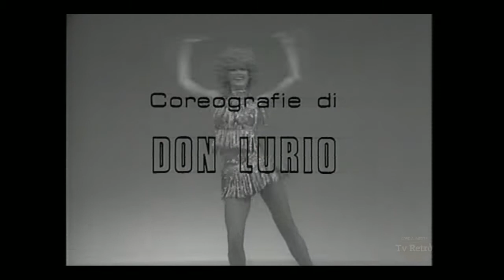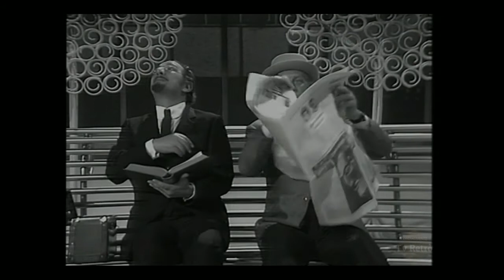Sai che ti dico? - 1/7 - Varietà - TV Retrò - Puntata n°1 completa del 08/01/1972, 720p.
Sai che ti dico? - (vianello-Mondaini) - Puntata n°1 del 08/01/1972.
Di fronte a un pubblico in studio poco collaborativo inizia il varietà "Sai che ti dico?", con la presentazione delle co-conduttrici di Raimondo Vianello: Iva Zanicchi, Minnie Minoprio e Sandra Mondaini. La puntata prosegue sul tema ecologico e sull'inquinamento, con numerosi sketch fra i quali quello con Gianni Agus sull'ornitologia o quello con Sandra sulle condizioni disagevoli della vita urbana. Gilbert Bécaud, in chiusura, interpreta alcuni suoi brani.

Raimondo Vianello conduce questo varietà affiancato per la prima volta dalla moglie Sandra Mondaini, ma anche da Minnie Minoprio che si esibisce nelle coreografie di Don Lurio, e da Iva Zanicchi, nell'inedita veste di attrice oltre che di cantante. Ogni puntata dello spettacolo è dedicata a un tema attorno al quale si articolano gli esilaranti sketch del quartetto, talvolta con la partecipazione di altri attori come Gianni Agus. Il varietà, in onda in 7 puntate dall'8 gennaio 1972, oltre ai grandi nomi alla conduzione, ha la regia di Antonello Falqui.

IMPORTANTE

Nel caso si rendessero necessari tagli per  minutaggi molto consistenti, ciò ne snaturerebbe il contenuto, quindi il video non sarebbe postato ma caricato su altra piattaforma, con link diretto di riferimento, senza perdita di tempo.
In taluni casi potrebbe avvenire che solo la prima parte, qualora fosse superiore a 25-30 min. senza interruzioni, possa essere trasmessa in questo canale e la parte restante in un altra piattaforma, sempre con link diretto senza nessuna perdita di tempo.

Parte o l'intero contenuto presente in questo video è tutelato dal copyright ma il prorpietario ne autorizza la visione su youtube.